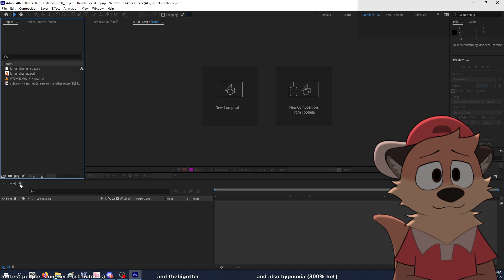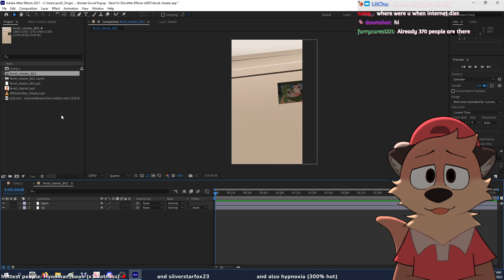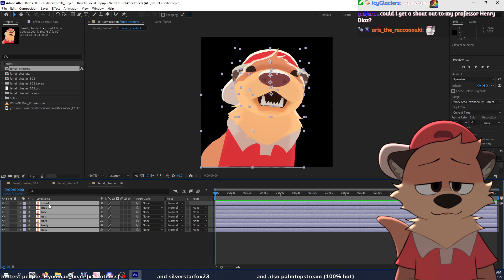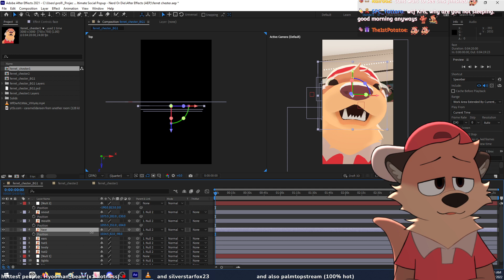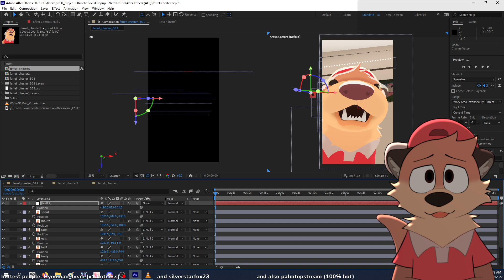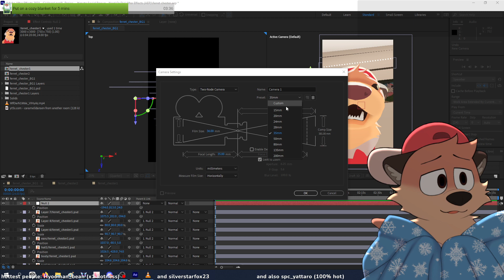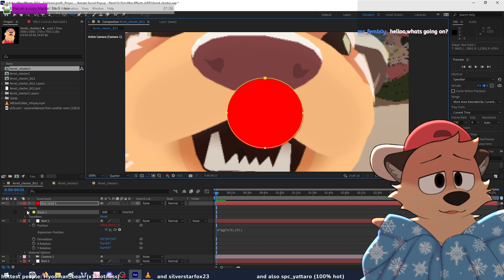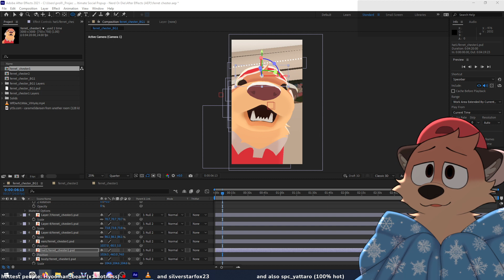【Art】connection issues... again